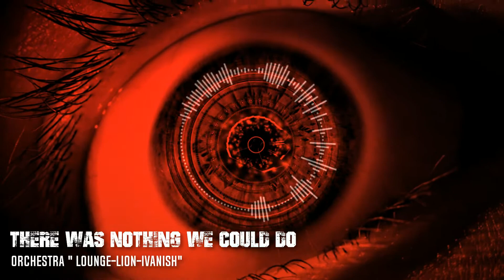Orchestra " Lounge-Lion-ivanish" There was nothing we could do / Мы ничего не могли поделать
Ведь достаточно просто верить
И запомнить слова простые:
«Где одни закрываются двери,
Открываются следом другие».

 Музыка Владимира И.Иванова  :Мы ничего не могли поделать
В исполнении Orchestra " Lounge-Lion-ivanish"